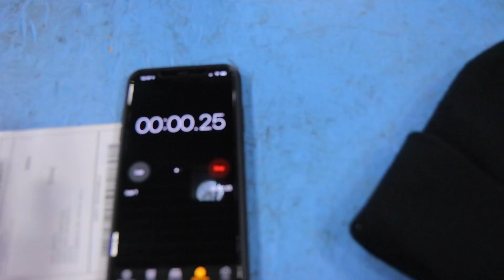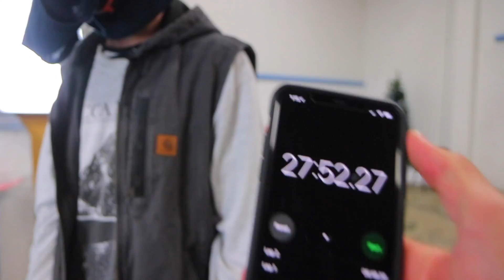BLINDFOLDED SKATEBOARD SET UP CHALLENGE